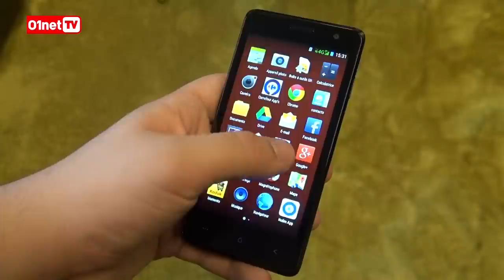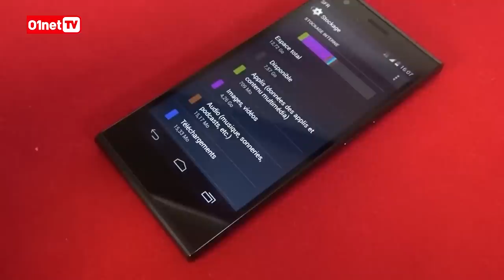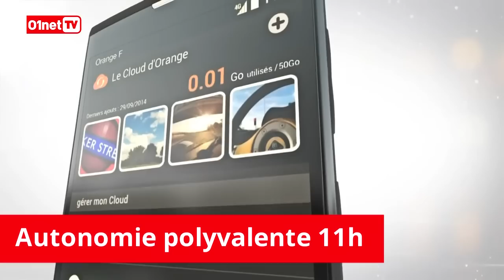Le top 5 des smartphones 4G "bon marché"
Plus besoin de dépenser des fortunes pour avoir le dernier cri en téléphonie mobile. Voici une sélection de smartphones 4G "bon marché" dénichés par le Labo 01net.com. Plusieurs critères sont pris en compte : qualité de l'écran, fluidité de l'interface, qualité photo et, bien sûr, autonomie.

5/ Carrefour Smart 4.5 4G

4/ SoshPhone 4G

3/ Sony Xperia E3

2/ Sony Xperia M2

1/ Orange Nura